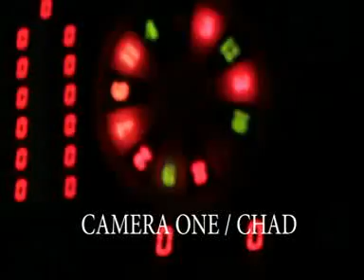BA MWOGEZA KYISA BY AFANDE KADABADA LATEST HIT